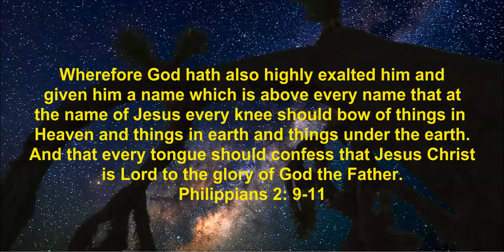Jesus Christ is Enough